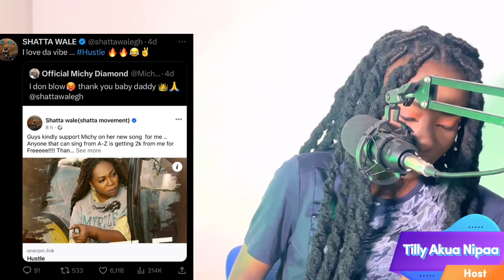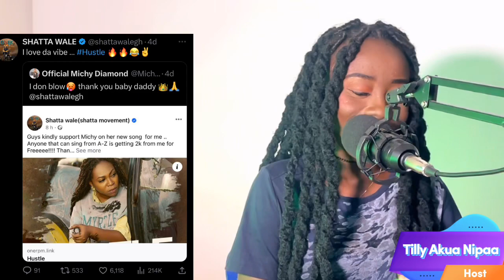Sarkodie Freaky and Naughty trend, Blessings fall on Davido and Chioma, Efya and R2Bees heat, Wizkid